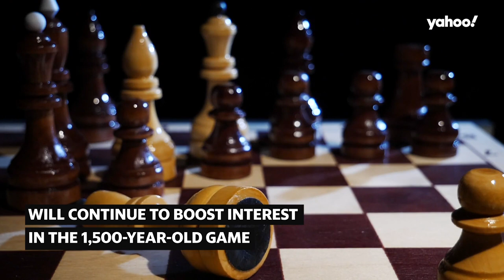Netflix’s ‘The Queen’s Gambit’ fuels new chess boom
Netflix’s ‘The Queen’s Gambit’ has brought on a spike in chess sales and is changing culture.